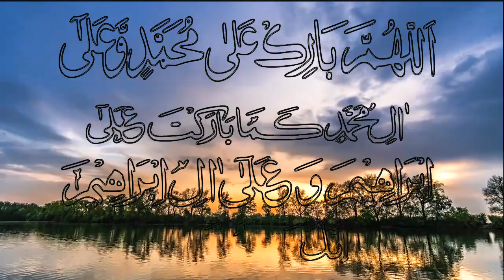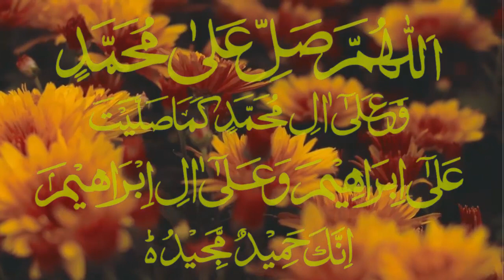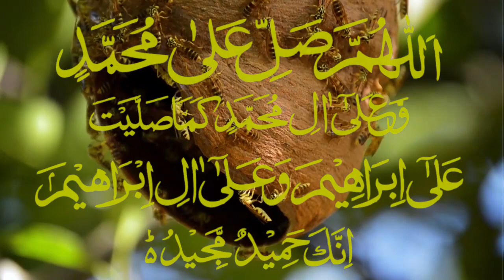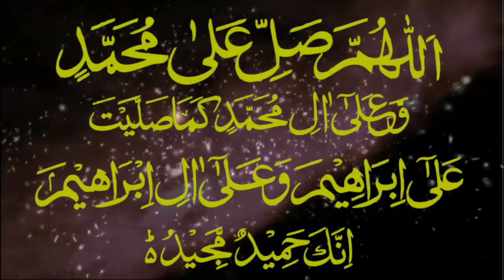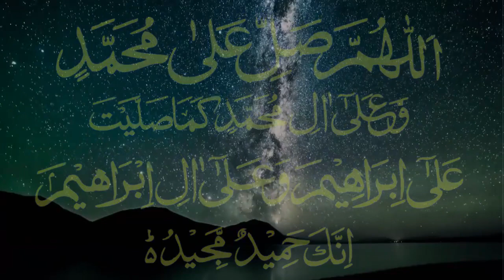Darood Ibrahimi- Amazing And Most Beautiful Voice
Darood Ibrahimi In the most beautiful and heart touching voice.